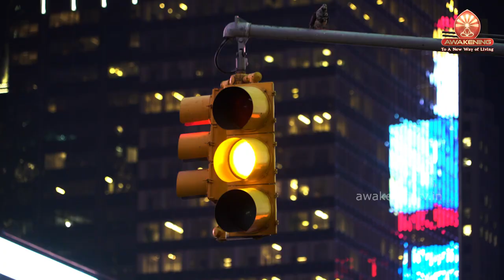Understanding The Transition National Youth Conference Youth Wing 18 & 19 July Awakening TV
Join us for a 2-day Online Conference 'Understanding The Transition' hosted by the Brahma Kumaris Youth Wing at Mount Abu. Watch the conference on 18th & 19th July.

18th July | 6pm: Understanding The Transition, Inauguration
19th July | 11am: Coping with Transition
19th July | 6pm: Emerging the New Me

Sessions will be telecast on Awakening Channel.
Tata Sky: 1084
Jio TV: 1060
GTPL: 578
InDigital: 996
NXTDigital: 984